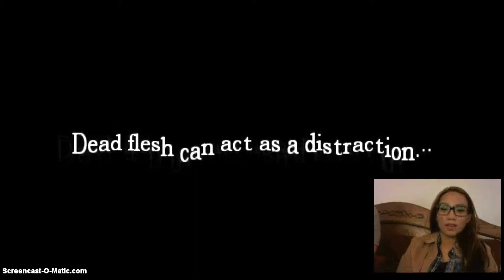Amnesia: The Dark Descent with BLueMan, Escape from Water Lurker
Hey guys! This is the end of the demo of Amnesia: The Dark Descent. I hope you guys enjoy watching us playing the game. If I get enough comments, likes, or subscriptions, we will buy the game and play more!